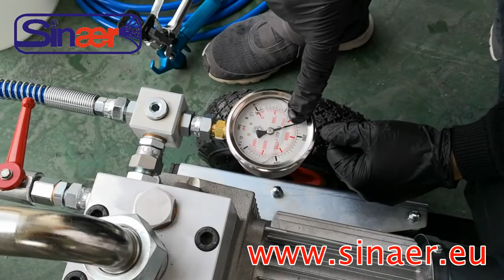Come si usa una pompa airless a membrana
Tutorial relativo al corretto utilizzo di una macchina airless a membrana.